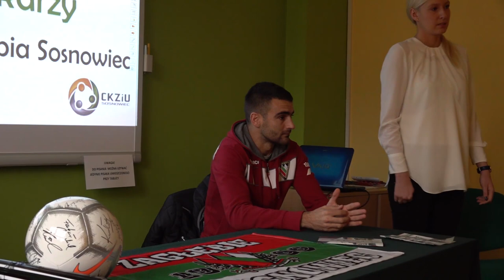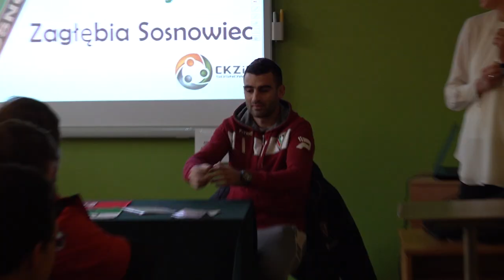Wizyta w Technikum nr 6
Dawid Kudła, Piotr Polczak oraz Žarko Udovičić odwiedzili Technikum nr 6 i odpowiedzieli na pytania uczniów.